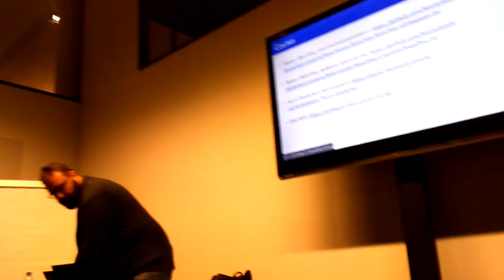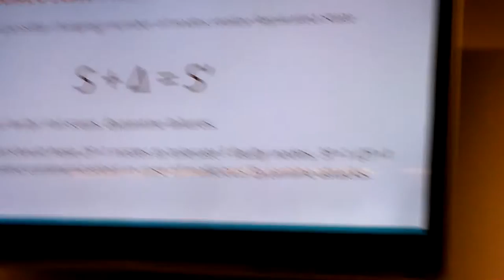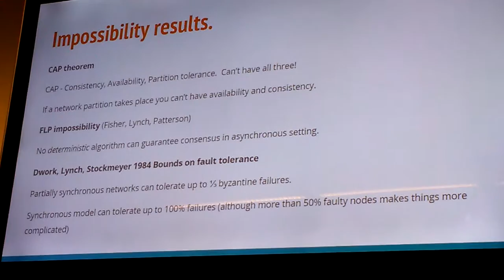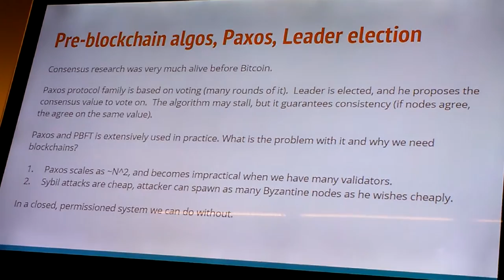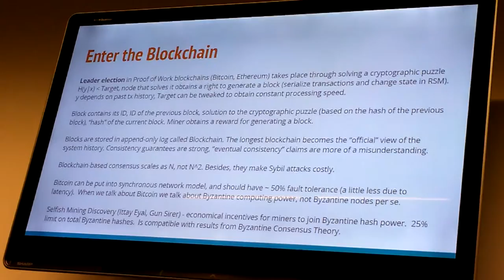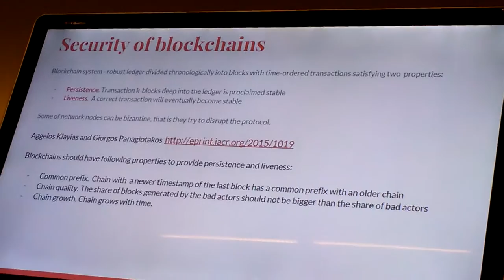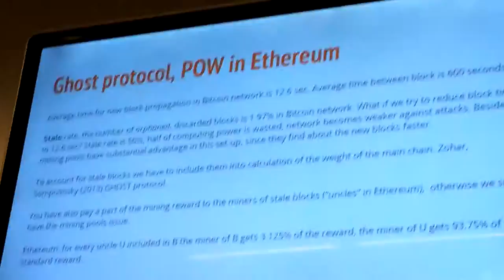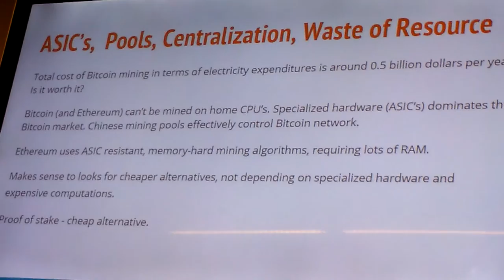Блокчейн, Консенсус, PoS - Sasha Ivanov ч.1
Moscow Blockchain Developers Meetup 3
Sasha Ivanov Основатель и генеральный директор Wavesplatform выступит по теме: "What's at stake? Proof-of-stake algorithm security":
Proof of stake algorithm is reputed to have poor security. We show that to a large extent this is a result of a misconception and build a provably secure POS algorithm.